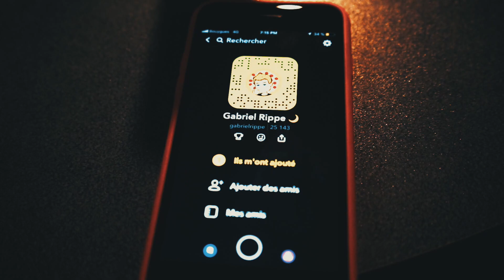VLOG / HE BACKFLIPED THE MINI SCOOT .266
Okay guys ! Today we where at the Skatepark de Lyon ! We ride it with some homies, shred the mini scoot. Hope you like it guys !🤘🏼

My social medias:
Riders / Gabriel Rippe